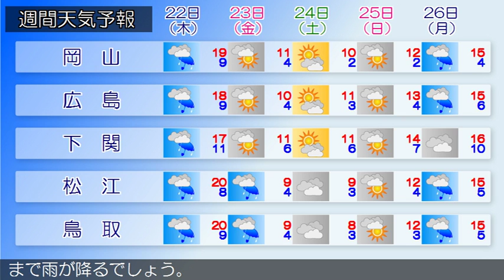2016/12/20 中国地方の天気予報 朝